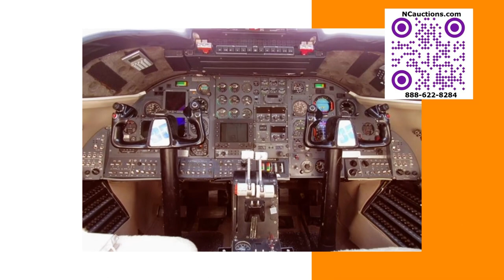Auction Your LearJet Airplane Aircraft North County Escondido Auctions NCauctions.com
text ncauctions to 77222 Selling Used North County / Escondido Auctions.
Bombardier Aerospace aircraft
Learjet 23
Learjet 24
Learjet 25
Learjet 28
Learjet 31
Learjet 35
Learjet 40
Learjet 45
Learjet 55
Learjet 60
Learjet 70/75
Learjet 85